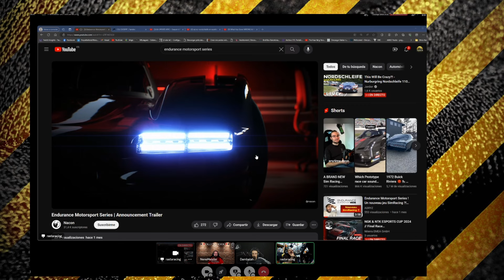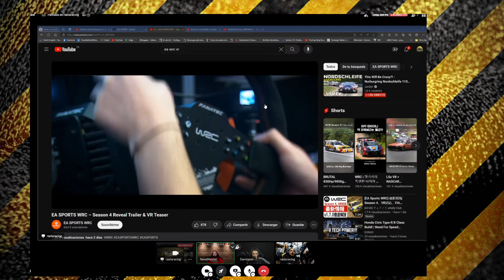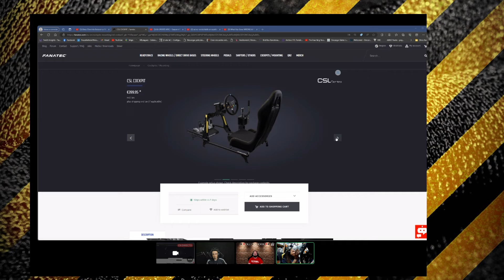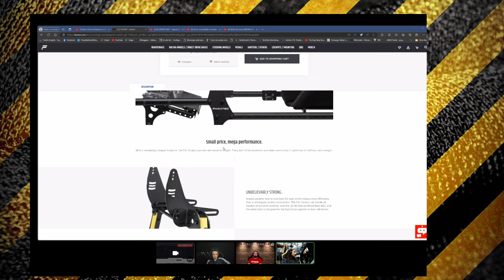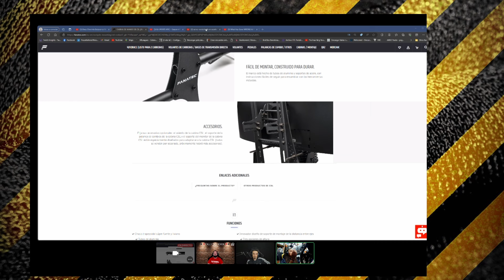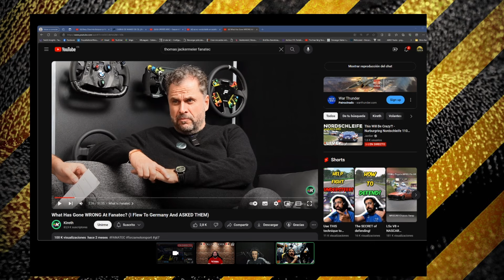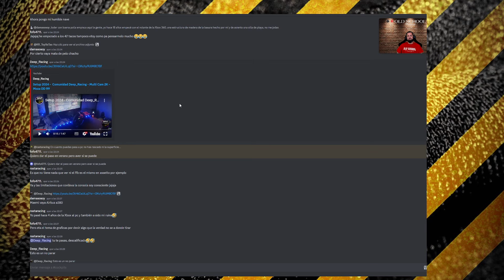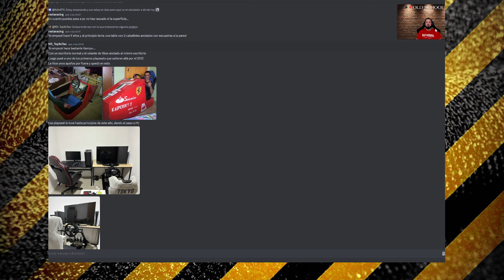EL PODCAST DEL RASTA #2 hoy con racemeister vr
Hardware:
Base: fanatec dd1
Aro: fanatec porsche 911 gt3 cup
Aro: fanatec formula v2
Cambio: Th8a
Pedales: bjsimracing steel gt hydraulic
Compatibilidad: Dirve hub
Consola: Xbox series x
Sonido: envolvente 7.1 onkyo
Procesador: ryzen 7 5800x 3D
GPU: rtx 3080 ti founders
32gb de RAM
Fuente de alimentacion: gigabyte p1000 80 plus gold
Caja: nzxt h510i
Placa base: aorus x570 elite
Cámara: otha m9 pro 1080p 60fps x3